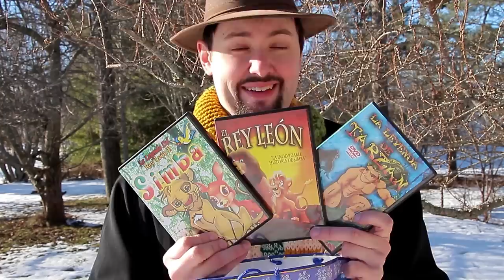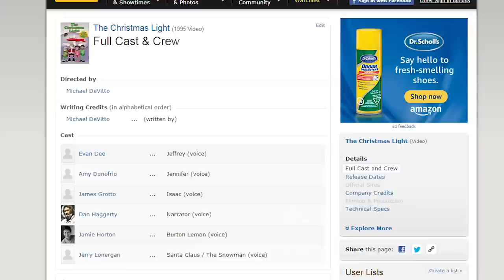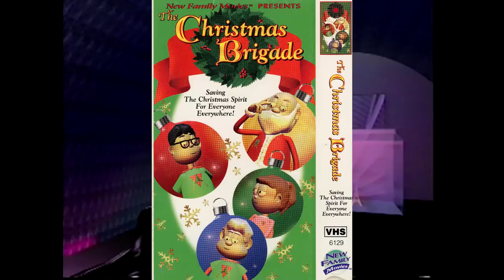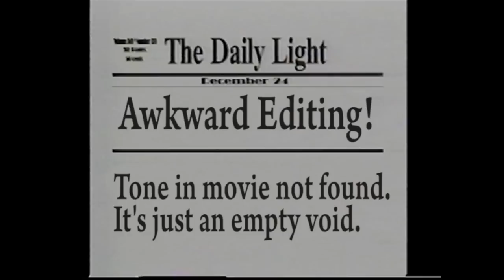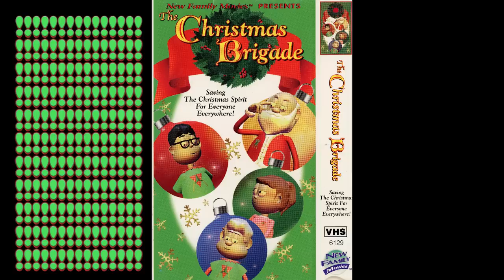The Christmas Brigade - Phelous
In the sequel to the Christmas Light our heroes have formed a team to enforce their holiday on all and battle the pointless Dr D! But most important of all, will they be able to dink around long enough to hit the 72 min run time?